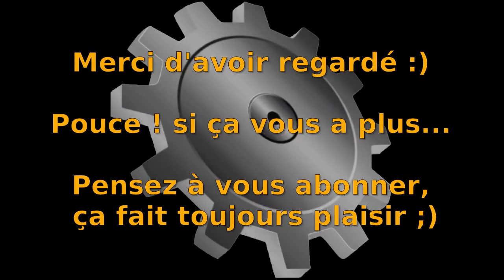[Minetest] NALC S1-EP019 : Usine à Dye - part. 1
Dans ce dix-neuvième épisode sur le serveur "Notre Ami Le Cube",
Début d'une nouvelle usine à Dyes.
Bon visionnage.

Au sujet du serveur :
Serveur Minetest privé qui héberge un fork de MinetestForFun légèrement modifié par mes soins et avec des mods en plus.
Hardware : CPU Intel Xeon 3050@2.13Ghz (Double coeur), OS GNU/Linux (Gentoo x86_64), RAM 4Go